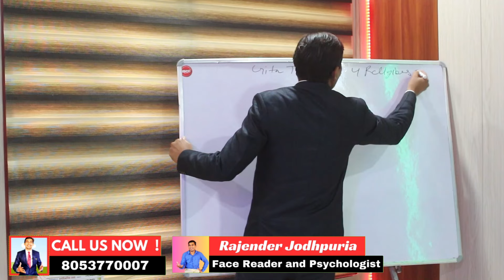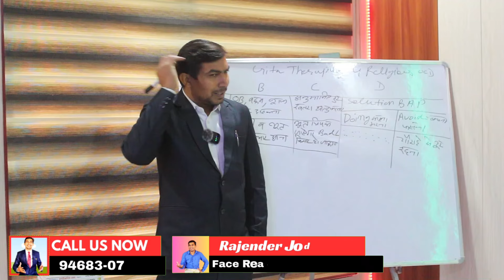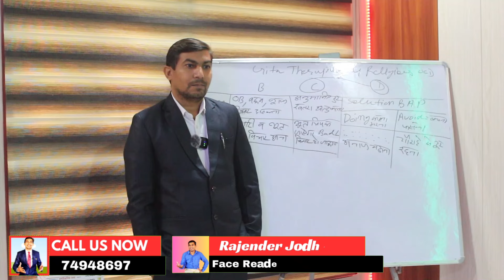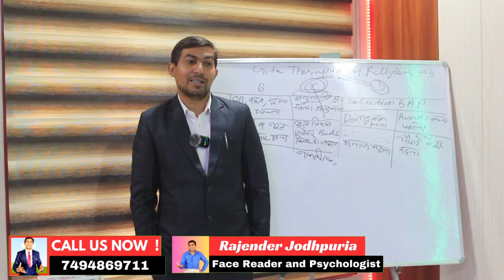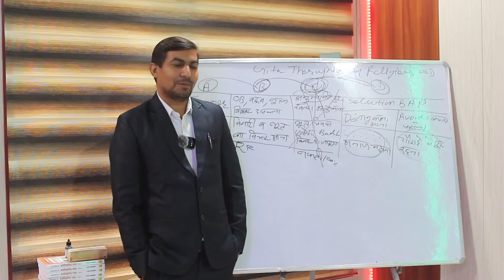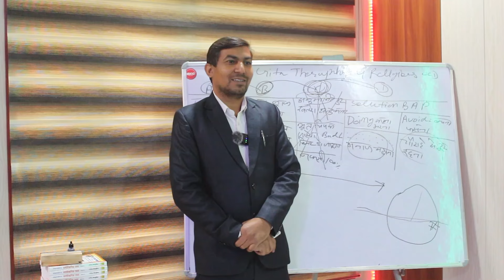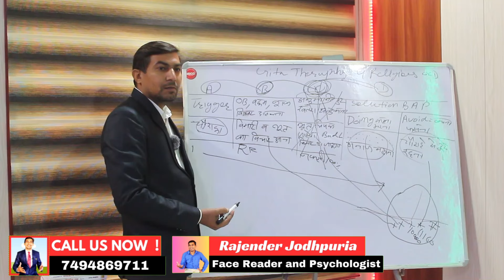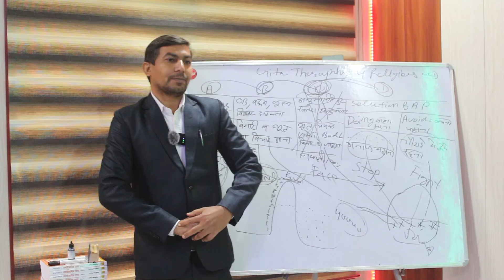CBT & Gita therapy full Video-13 || मंदिर और चौराहे का डर भाग दुम दबाकर || Religious ocd treatment